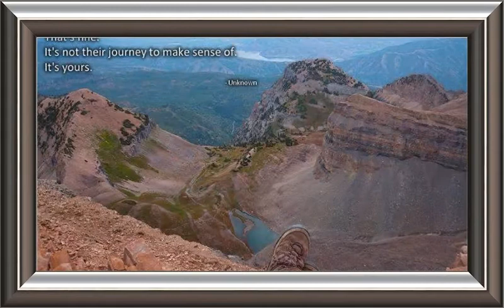rip hamp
A Tribute To My Friend Hamp Who Lost We Lost Last Night

Rip My Brother

-- Created by Video Memories on Windows Phone. --